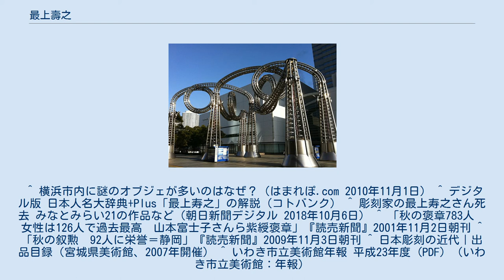最上壽之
「モクモク・ワクワク・ヨコハマ・ヨーヨー」（横浜みなとみらい地区） ステンレス製の巨大彫刻、もくもくと沸く雲をイメージしている。
 最上 壽之（もがみ ひさゆき、1936年3月3日 - 2018年10月2日）は、日本の彫刻家。
武蔵野美術大学名誉教授。
 神奈川県横須賀市に生まれる。
東京芸術大学彫刻科卒。
1981年に武蔵野美術大学の教授となり、2005年に名誉教授となった。
 1992年に横須賀市平和都市モニュメントを制作。
木を媒介とした抽象的な作風が特徴とされる。
 2018年10月2日、心不全のため死去。
 ^ 横浜市内に謎のオブジェが多いのはなぜ？（はまれぽ.com 2010年11月1日） ^ デジタル版 日本人名大辞典+Plus「最上寿之」の解説（コトバンク） ^ 彫刻家の最上寿之さん死去 みなとみらい21の作品など（朝日新聞デジタル 2018年10月6日） ^ 「秋の褒章783人　女性は126人で過去最高　山本富士子さんら紫綬褒章」『読売新聞』2001年11月2日朝刊 ^ 「秋の叙勲　92人に栄誉＝静岡」『読売新聞』2009年11月3日朝刊 ^ 日本彫刻の近代｜出品目録（宮城県美術館、2007年開催） ^ いわき市立美術館年報 平成23年度 (PDF) （いわき市立美術館：年報）